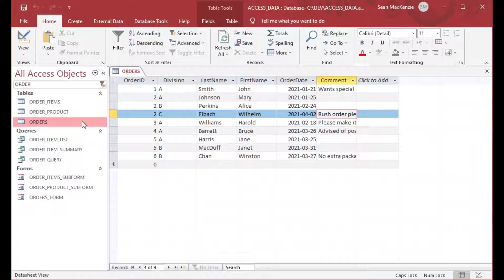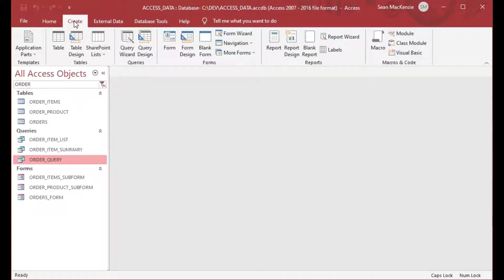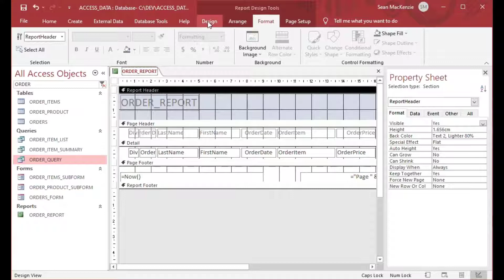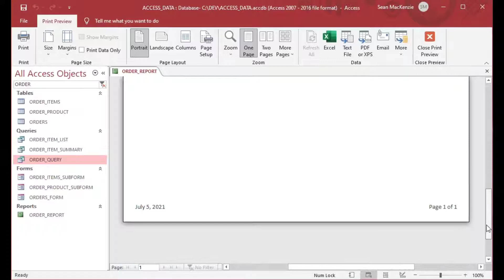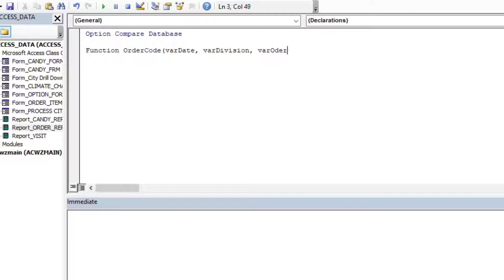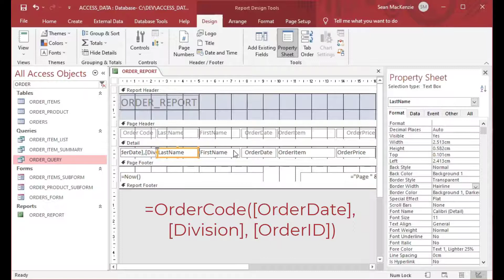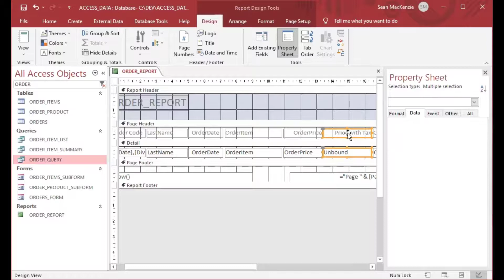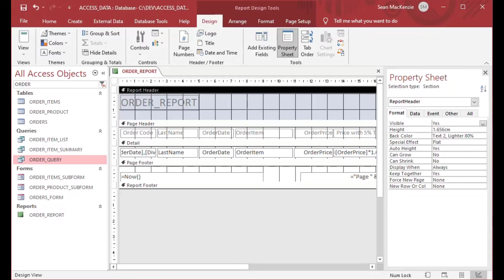2 Ways to Use a Calculated Column on Your MS Access Report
Sometimes you just need to do some calculations or concatenate some data in a column on your Access report.  This is a very common requirement, and Access makes it easy for you to do.  In this episode we’ll explore two different methods for creating calculated columns on Access reports; using an expression, or using a VBA function.  This is a handy tool for your Access toolkit!

2 Ways to Use a Calculated Column on Your MS Access Report
You are watching this video now!

Want to get access to premium content made just for you and have a chat with me?